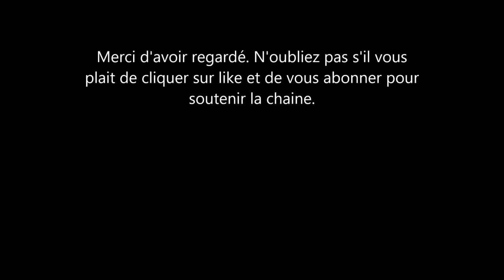Meghan Markle et le Prince Harry à l'anniversaire de Tyler Perry avec Oprah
Meghan markle et le prince Harry ont été aperçu allant chez le producteur Tyler perry. Ce dernier avait organisé une fête pour son anniversaire. était aussi invitée la milliardaire et journaliste oprah Winfrey.